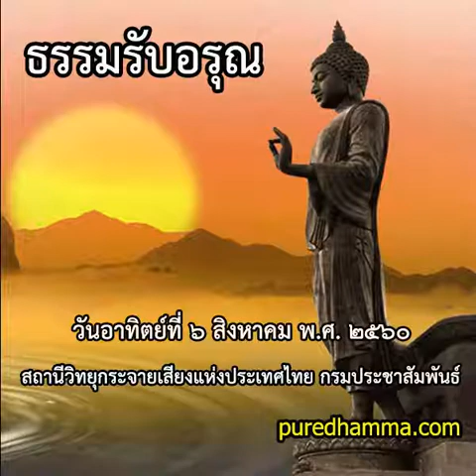ธรรมรับอรุณ ๖ สิงหาคม ๒๕๖๐